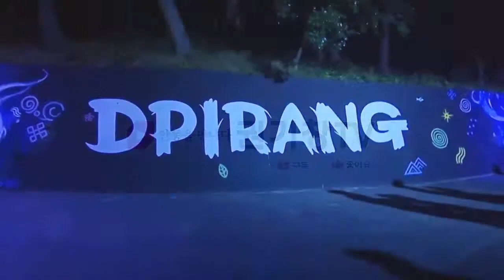미디어 파사드로 유명한, 통영 디피랑 l 안동의 소식을 전합니다.ㅣ 안동의 모든 것! ㅣ 안동을 보는 창! ㅣ 권기창TV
미디어 파사드로 유명한, 통영 디피랑

안동의 소식을 전합니다.
안동을 만나다! ㅣ 안동의 모든 것! ㅣ 안동을 보는 창!

권기창TV '구독'과 '좋아요' 부탁드립니다.
휴대폰에서 유튜브앱클릭 ㅣ 권기창TV검색 ㅣ구독선택